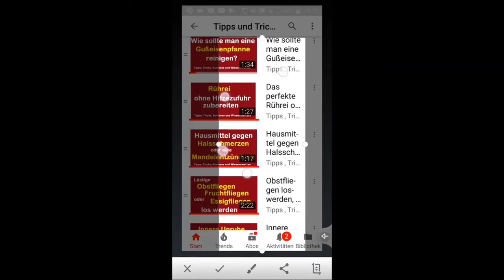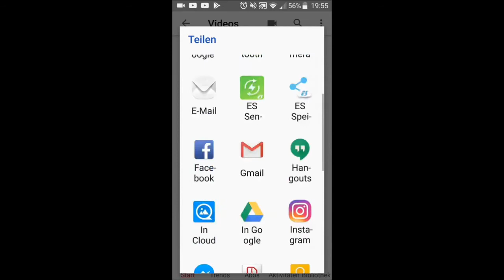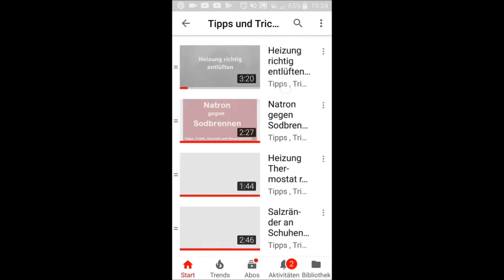How to take a Screenshot ZTE Axon 7 Wie mache einen Screen Shot Handy Anleitung machen make Tutorial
How to take a Screenshot ZTE Axon 7 Wie mache einen Screen Shot Anleitung machen make Tutorial
In diesem Video zeige ich Euch, wie man mit einem ZTE Axon 7 einen Screenshot machen kann